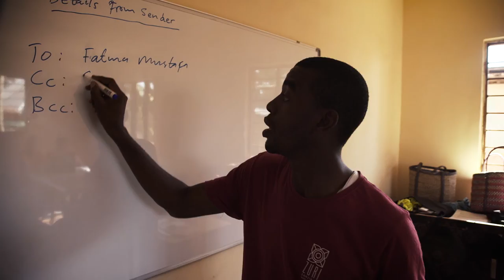CSR ZURI ZANZIBAR video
Zuri Zanzibar, a luxury resort located on the beautiful Unguja Island on the Zanzibar Archipelago, Tanzania, achieved EarthCheck Gold Sustainable Design in 2018.
With a long-term commitment to sustainability, Zuri Zanzibar is having a positive impact on local communities and the environment as well as enhancing the guest experience.